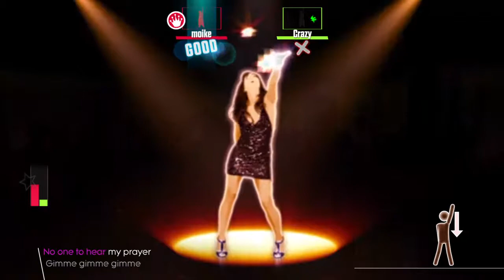Just Dance® 2018 Unlimited: Gimmie Gimmie Gimmie (A Man After Midnight) - ABBA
From the title "ABBA: You Can Dance"